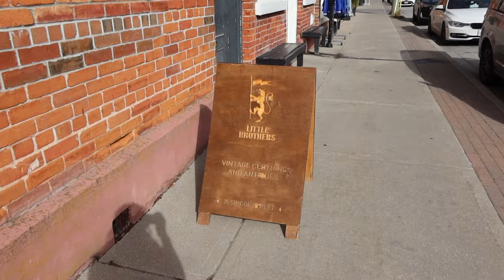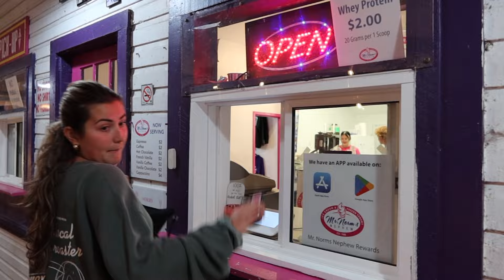long weekend in Collingwood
this was one of the best, most relaxing weekends I've had in so long. This place is so beautiful it was hard to capture it all but I hope you loved it as much as I did. hopefully many more vlogs to come, but please let me know what you would like to see more of in the comments!